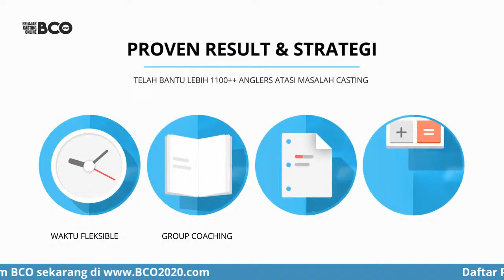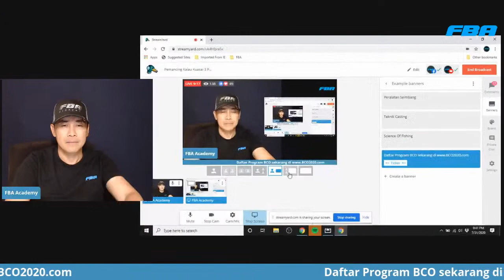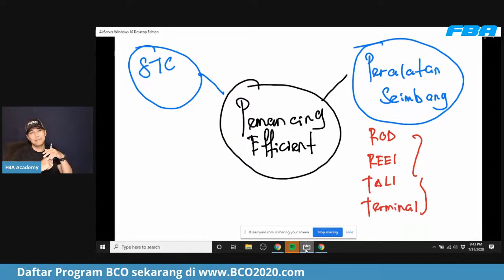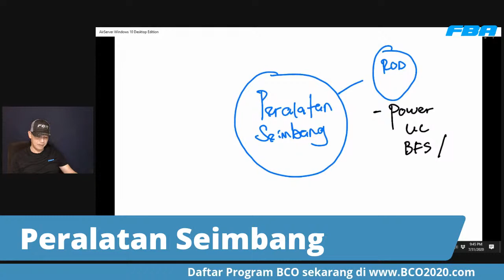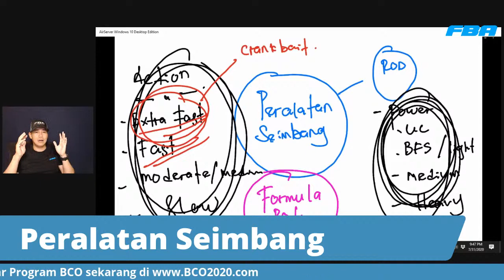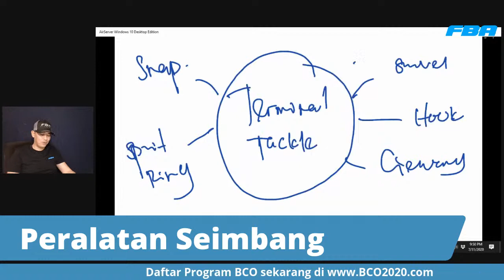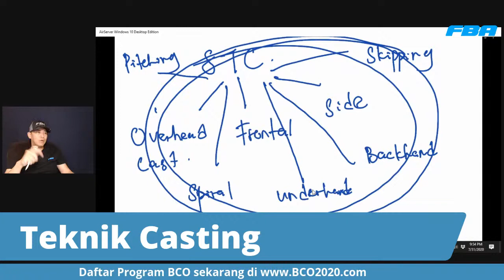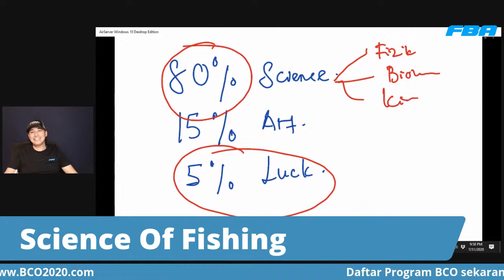Pemancing Kalau Kuasai 3 Perkara ini dia akan jadi......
80% Pemancing casting gagal untuk menguasai 3 perkara ini dan telah menyebabkan mereka Stuck dengan masalah casting bertahun-tahun.